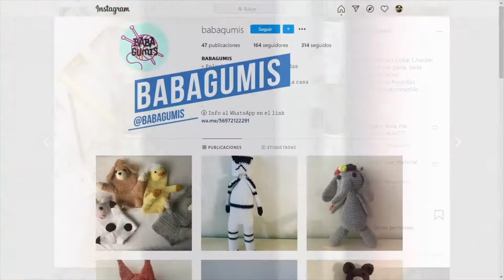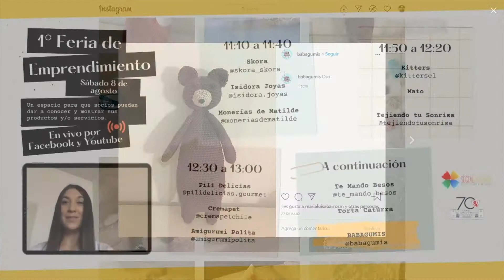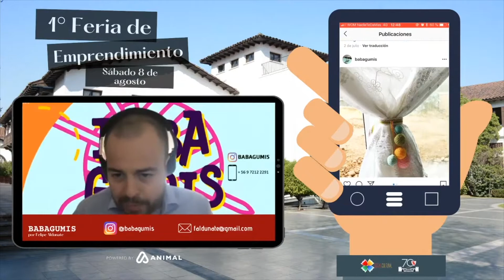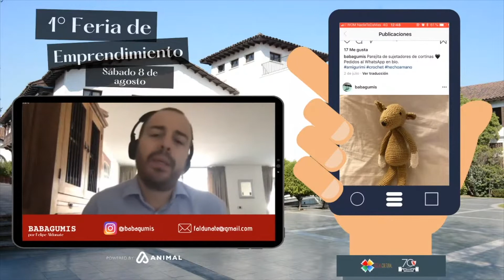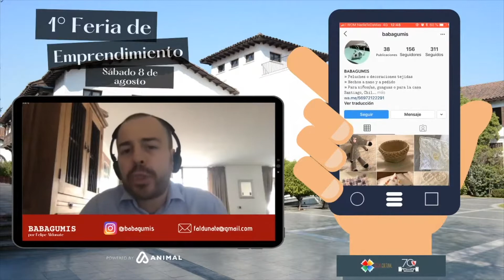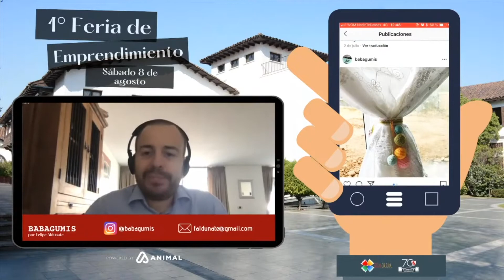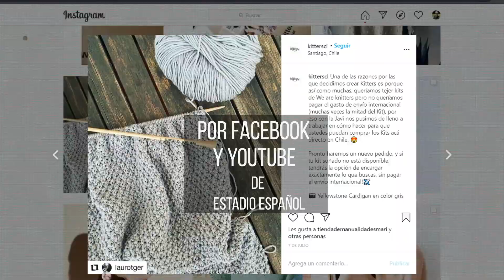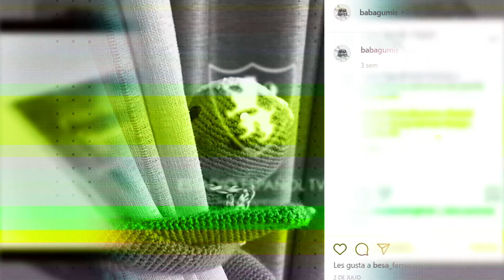Entrevistas - Babagumis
Te invitamos a ver la entrevista al emprendimiento Babagumis , realizada en la 1° feria de emprendimiento en linea de Estadio Español